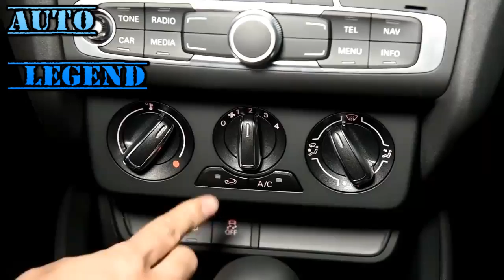2016 Audi A1 30 TFSI Sportback Design Version Car Overview